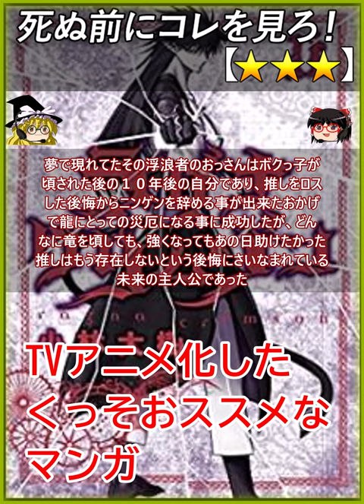【★★★】ラグナクリムゾン / 小林大樹【あらすじ 漫画レビュー 映画レビュー】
0:01 あらすじ
ラグナクリムゾン、☆３

竜と呼ばれる人族の脅威が存在する
世界で龍狩人と呼ばれるモンスターハンター
をしている人族の雄が主人公

その主人公は１２歳の雌のボクっ子の
ハンターランク一位の雌に心酔している
殉教者であり、才能の無いクソ雑魚ナメクジ
という設定

そんな時、上位龍と呼ばれる完全体セルみた
いな奴が現れて主人公にとって現人神である
ボクっ子が頃されてしまうという夢を浮浪者の
おっさんに夢で見せられる

それからその嫌な予感が的中するかの用に上位
龍が現れてボクっ子を蹂躙し始める

夢で現れてたその浮浪者のおっさんはボクっ子が
頃された後の１０年後の自分であり、推しをロス
した後悔からニンゲンを辞める事が出来たおかげ
で龍にとっての災厄になる事に成功したが、どん
なに竜を頃しても、強くなってもあの日助けたかった
推しはもう存在しないという後悔にさいなまれている
未来の主人公であった

そこからその未来の主人公に１０年でつちかった死神の
ゴンさんスキルを譲渡された事で１０年早く龍に
とっての厄災が生まれ、そこから１２ヒキいる竜王の
序列１位であり、竜の神を頃したいクリムゾンとよば
れる同族頃しを仲間に１１ヒキいる龍頃しを始める

『リュウゾク殺すべし、慈悲は無い』な漫画

前半で龍が攻撃しない奇跡の町みたいなのが出て
くるのだが理由が、神龍がその町にあるケーキ屋さ
んのケーキが好きだったからという理由であり、
そのケーキ屋さんがなくなってしまったので、
町全部もうぶっ壊していいよという感じの設定とか
クッソ面白い

導入部分がくっそ激烈に面白く、ゴンさんな感じを
別角度から綺麗に表現できておりユーベルブラット
みたいな感じでクッソ面白い

Let's play !! - ゲーム実況